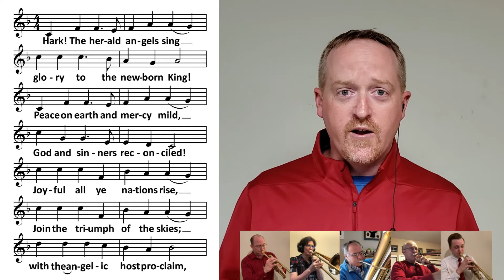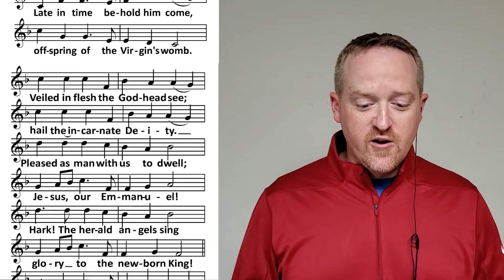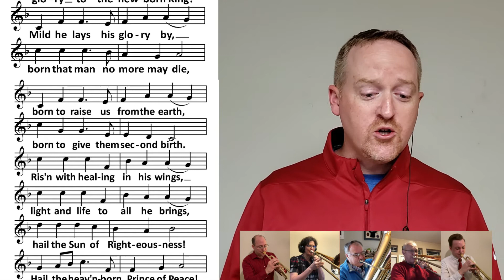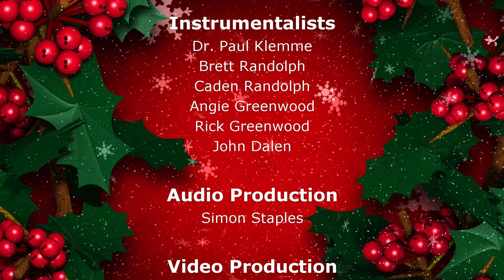Christmas Carol Sing-a-Long: Hark The Herald Angels Sing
Hymn # 87, Hark The Herald Angels Sing. A carol sing-a-long with Barry Nelson and Brass.